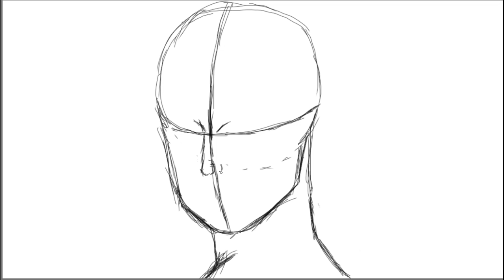Wampirzyca na Hallowen!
Tylko u nas zobaczysz jak powstaje Wampirzyca!